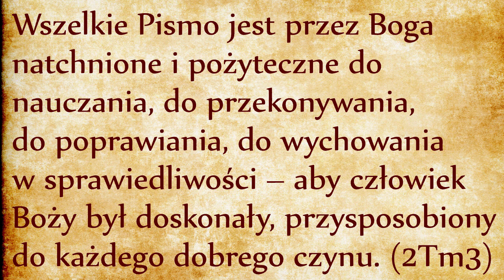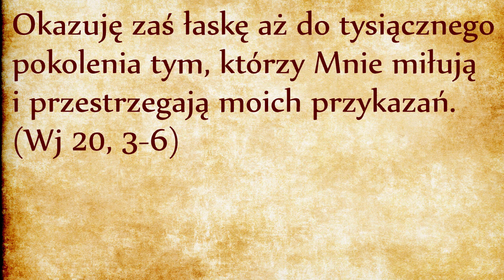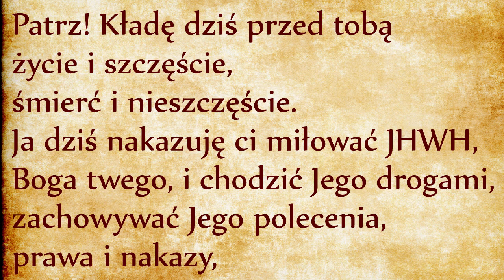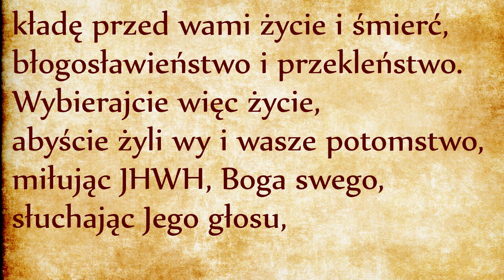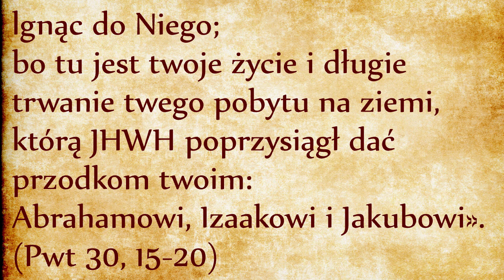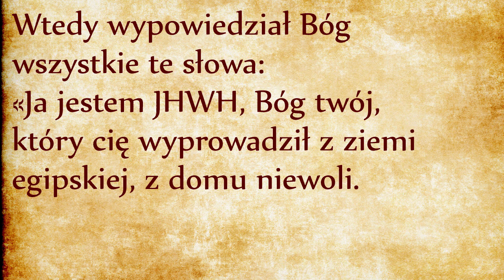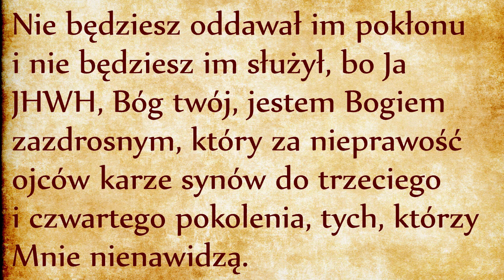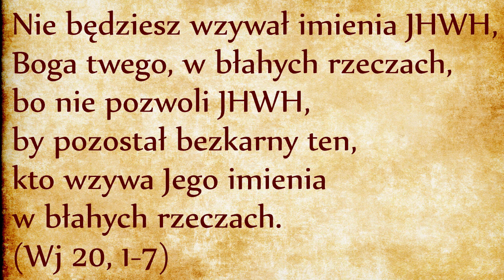Pierwsza tablica Dekalogu (Wj 20, 3-7)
Pierwsza tablica Dekalogu odnosi się do przykazań skupionych wokół idei „zazdrosnego Boga”. Trzeci werset brzmi dosłownie: „Nie będziesz miał innych Elohim przed moim obliczem”. Innymi słowy: „Ja jestem twoim Elohim”. Elohim jest liczbą mnogą słowa El, które jest tłumaczone jako Bóg. Elohim oznacza najwyższe bóstwo. Trzeci werset można więc oddać następująco: „Inne narody mają swój Elohim, ale dla ciebie Ja, JHWH, jestem twój Elohim, Ja i żaden inny!” Tutaj w istocie jest mowa o wierności, przy czym na pierwszym planie wysuwa się wierność Boga, który mówi: „Ja, JHWH, jestem twoim Bogiem i będę ci wierny. Pragnę, żeby moja wierność była odwzajemniona”. Ważna jest tutaj kolejność: wierność Boga nie jest uzależniona od wierności ludu! Bóg bezwarunkowo uwolnił swój lud i deklaruje własną wierność własnym słowom. Bóg prosi o wierność zwrotną dla dobra Swojego ludu. Wierność Prawu Bożemu pozwoli nam zatrzymać otrzymany dar wolności.
Mówiąc prościej: Bóg uwolnił nas z duchowego Egiptu, ale nie zmusza nas do wytrwania w tej wolności. My możemy podjąć decyzję o powrocie do niewoli egipskiej. Przykazania stoją na straży drogi prowadzącej ku niewoli śmierci. Pokazują kierunek ku życiu, ku szczęściu, ku radości, ku Bogu. Są słupkami wskazującymi drogę naszego rozwoju i szlabanem na drogach prowadzących z powrotem do Egiptu. Przykazania Dekalogu nie ograniczają naszej wolności, pokazują nam drogę rozwoju. W tym sensie Prawo jest wychowawcą, wiele razy o tym mówił święty Paweł, na przykład w drugim liście do Tymoteusza:
Skupiamy się na temacie „zazdrosnego Boga”. W naszej kulturze „zazdrość” brzmi pejoratywnie, podczas gdy hebrajskie słowo KaNa’ opisuje różowe policzki osoby opanowanej gorącym uczuciem. To gorące uczucie dotyczy Boga, który z wielkim zaangażowaniem i przejęciem zainterweniował w celu wyzwolenia swojego ludu z niewoli egipskiej. JHWH zrodził swój lud i przeznaczył go do wolności. Teraz wzywa ten lud do niezłomnej wierności, w duchu pięknej deklaracji ludu z poprzedniego rozdziału: „Wszystko, co powiedział JHWH uczynimy!” (Wj 19, 8).
Zazdrość Boga jest wyrazem Jego gorącego uczucia, Jego niezłomnego zaangażowania na rzecz wyzwolenia swojego ludu. Egipskie bóstwa doprowadziły Izraelitów do niewoli. Wszystkie bóstwa są wrogami wolności dzieci Bożych. Nie wolno nam flirtować z nimi pod żadnym pozorem i po żadną postacią. Stawką tutaj jest wolność lub unicestwienie. Nie ma trzeciej drogi. Albo służba Bogu, albo niewolnictwo faraona.
Wracając do zakazu oddawania pokłonu rzeźbom, można by przypuszczać, że takie zjawiska są już marginalne w naszym cywilizowanym świecie. Nie widać już ludzi bijących pokłony przed posągami, co nie znaczy, że w naszej cywilizacji nie czcimy już pogańskich bóstw. Nadal je czcimy, ale pod inną postacią. Dzisiejsze bóstwa to przede wszystkim:
- własny rozum (racjonalizm, pycha, ateizm – oto nasze współczesne bożki)
- własne ciało (ubóstwiamy własną urodę, zdrowie, modę)
- ubóstwiamy przyjemności (seks, rozrywka, podróże, hobby, kultura, sztuka)
- ubóstwiamy pieniądze (ten bożek dzisiaj doznaje niesłabnącego kultu)
- ubóstwiamy władzę, przemoc, siłę, niepohamowany egoizm, itd.
Tak więc zagrożenie bałwochwalstwem nie zniknęło z naszych społeczeństw. Oddajemy cześć już nie materialnym przedmiotom, ale ideologiom, które są wytworami ludzkiego umysłu, podczas gdy przymierze z JHWH opiera się nie na idei, ale na konkretnym doświadczeniu historycznym wyzwolenia całego ludu Bożego. Opiera się na świadectwie przekazywanym z pokolenia na pokolenie o wolności zdobytej tylko i wyłącznie dzięki interwencji silnego ramieniem JHWH.
Inna różnica między bożkami pogańskimi a kultem oddawanym jedynemu Bogu jest taka, że bożki nie wymagają wiary. Aby sprawnie funkcjonować w pogańskim społeczeństwie, wystarcza się im zewnętrznie kłaniać - to co w sercu się nie liczy. Bóg natomiast stawia wymogi, które stoją na straży wolności wewnętrznej dzieci Bożych. Prawo Dekalogu jest prawem wewnętrznym. W ramach przymierza będzie również oddawany kult zewnętrzny, ale zwróćmy uwagę na porządek opowiadania biblijnego: kult zewnętrzny będzie opisany po przyjęciu Dekalogu, który jest prawem wewnętrznym stojącym na straży naszej wolności i służącym życiu. Prawdziwe życie jest ukierunkowane na Boga, ponieważ Bóg jest jedynym gwarantem życia i wolności.
Służba bożkom jest łatwa, bo jest zewnętrzna: wystarczy kłaniać się silniejszemu i już można wyciągać z tego profity. Taki kult nie wychowuje. Kult JHWH jest tego przeciwieństwem, bo jest kultem wewnętrznym wymagającym pracy wewnętrznej. W kultach pogańskich wystarczy się tutaj kłaniać, tam zapalić świecę, taką modlitewkę odmówić, tu pieniążek wrzucić i już bożek jest na naszych usługach! Ma nam błogosławić i dostarczać nam zdrowia, szczęścia i pomyślności.